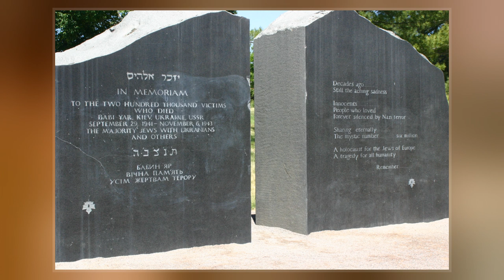Babi Yar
Babi Yar  is a ravine in the Ukrainian capital Kyiv and a site of massacres carried out by Nazi Germany's forces during its campaign against the Soviet Union in World War II. The first and most well-documented of the massacres took place on 29–30 September 1941, killing approximately 33,771 Jews. The decision to kill all the Jews in Kyiv was made by the military governor Generalmajor Kurt Eberhard, the Police Commander for Army Group South, SS-Obergruppenführer Friedrich Jeckeln, and the Einsatzgruppe C Commander Otto Rasch. Sonderkommando 4a as the sub-unit of  Einsatzgruppe C, along with the aid of the SD and Order Police battalions with the Ukrainian Auxiliary Police backed by the Wehrmacht, carried out the orders. Sonderkommando 4a and the 45th Battalion of the German Order Police conducted the shootings. Servicemen of the 303rd Battalion of the German Order Police at this time guarded the outer perimeter of the execution site.